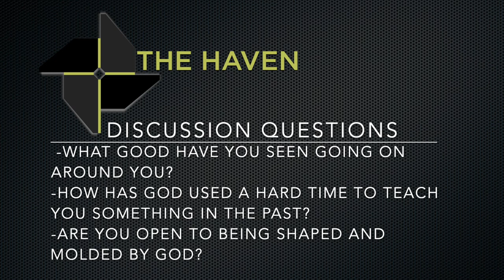The Haven at Home Episode 2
Welcome back to the second episode of The Haven at Home. Today our theme is clay! We hope you enjoy!